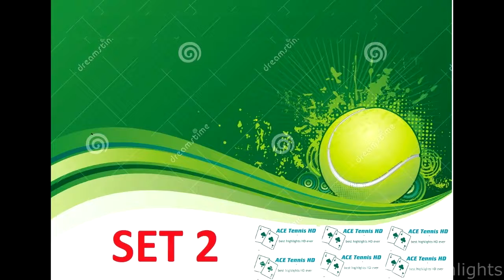Nicolás Jarry (CHI) 2 x 1 Horacio Zeballos (ARG )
Brasil Open – Semifinal

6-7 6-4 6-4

Nicolas Jarry bate Zeballos e chega, no Brasil Open, à sua primeira final ATP